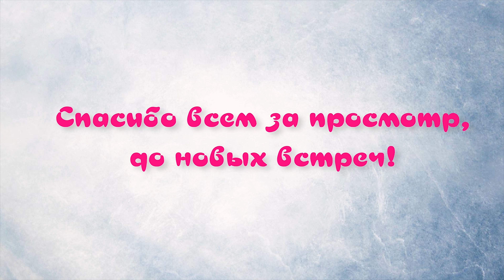Квашеные баклажаны, фаршированные морковкой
ДРУЗЬЯ ПОДДЕРЖИТЕ !!! Мы очень БЛАГОДАРНЫ любой финансовой поддержке на развитие нашего молодого канала.
Заранее большое спасибо и мы конечно будем стараться для Вас!